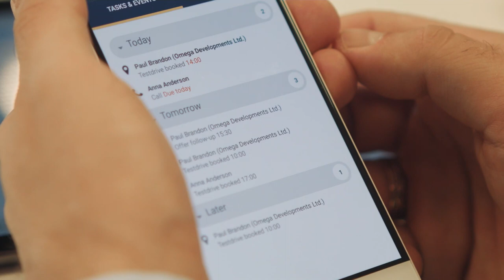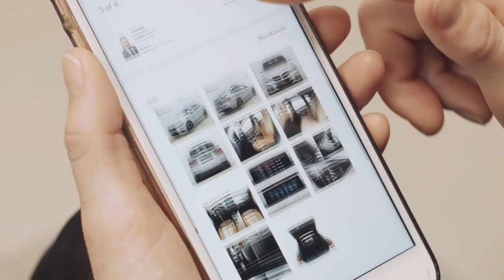Cyber Security Threats and Challenges In Automotive Ep 69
In this video, we speak with Christopher Nguyen, CEO of Aitomatic, an automotive cybersecurity firm, about the threats and challenges facing the automotive industry. Nguyen explains how machine learning incorporates physical elements and human experience into its learning processes. However, machine learning also introduces new cyber risks that must be addressed.

Nguyen notes that as vehicles have become more connected and autonomous, they have also become more vulnerable to cyber-attacks. Hackers could potentially gain access to steering, braking or other critical systems and cause physical harm. “The automotive industry is really focused on ensuring the cyber resilience and security of vehicles to prevent any catastrophic events,” says Nguyen.

Aitomatic uses techniques like anomaly detection, predictive modeling and sensor fusion to help detect threats and protect connected vehicles. Nguyen highlights the need for constant vigilance and adaptation to the evolving techniques of malicious actors. With lives at stake, the automotive industry is working to stay one step ahead of cybercriminals through new tools, standards and information sharing across companies.

Overall, this video provides a sobering look at the dangers of an increasingly connected automotive world. But with experts like Nguyen and companies like Aitomatic working to build security into new systems, there is hope that a secure and autonomous vehicle future is on the horizon.

00:00 Introduction
02:14 Aitomatic and what it does
03:29 Cyber security problem
09:44 Cyber security impact on automotive
12:59 Automotive cyber security threats
14:44 How does AI help with cyber security
18:28 Knowledge first and how it works
20:13 How to be AI prepared
26:43 Summary